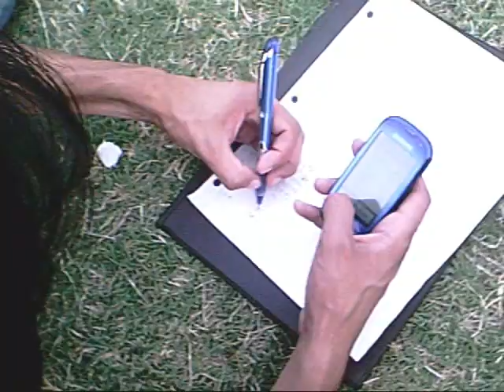8k Cross MR por 10 años Ruteros 60 (14/dic/2012): versión original